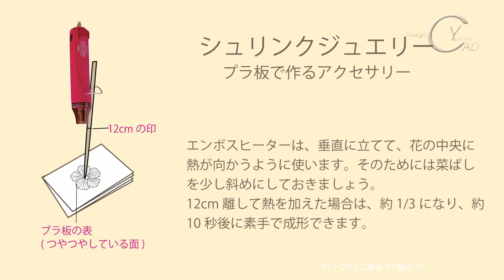プラ板で簡単きれいな立体成形の花 How to make "Shrink Plastic Flowers" シュリンクジュエリーの作り方 CP014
シュリンクジュエリー　プラ板　立体成形の花　湯口千恵子　マーガレットの髪飾り　キャドユグチ　クリアスタンプ　Shrink Jewlry　Shrink Plastic flower　Decorated hair pin, Margaret

【プラ板で作るアクセサリー】プラ板にスタンプで図案を写し、コピックで染色してから縮めてプラ板を立体成形します。

ゴールドのステイズオンインクで捺して、薄め液を使って同じインクでグラデーションを加えています。

成形した花の中央と葉に2つの穴を開けてワイヤー組み立て、透かしパーツにくくりつけます。

赤いパールビーズと花びらをTピンで固定してパーツを作っています。

・材料は
カット&スタンプ済みのプラ板(CP014)・パールビーズ・髪飾りの金具

・必要な物は
コピック1色・ハサミ・エンボスヒーター・菜ばし・UVライト・UVレジン・26のアーティスティックワイヤー・ニッパー・平ペンチ・Tピン

カット&スタンプ済みのプラ板をご希望の方はホームページからどうぞ。

オンラインワークショップ(材料費込み2200円+送料180円)のお申し込み